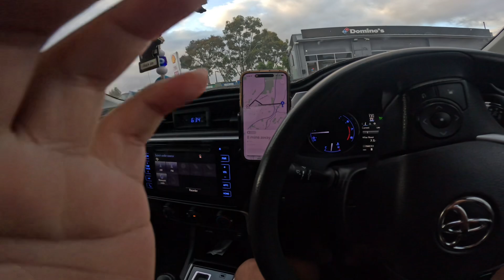Earn 150$ in 3hr 🇦🇺morning uber drivers | adelaide nepali